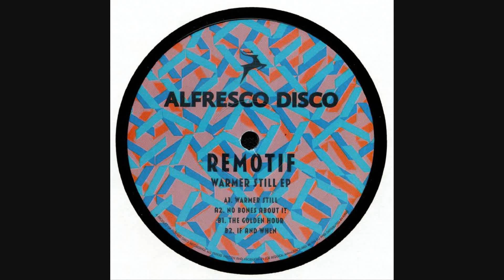Remotif - Warmer Still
Warmer Still EP
Label - Alfresco Disco
Released - 4th March 2019

Alfresco Disco welcome fellow Bristolian Remotif to their label with a sublime cut of sample heavy hypnotic house! The up and coming producer delivers a four track e.p of the highest calibre. These 4 cuts dig deep and have charmed us from the moment we heard them, and we are so excited to be putting them out on Alfresco Disco Records.